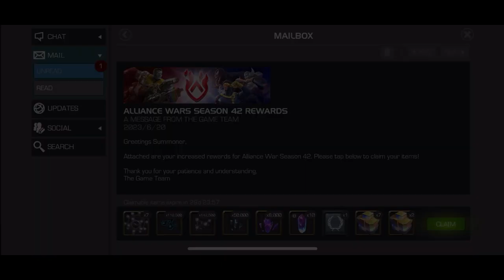MY BIGGEST ARENA GRIND EVER! Dani Moonstar! AW S42 Rewards Opening! - Marvel Contest Of Champions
Welcome Mirage!